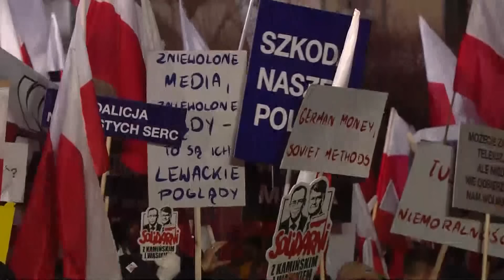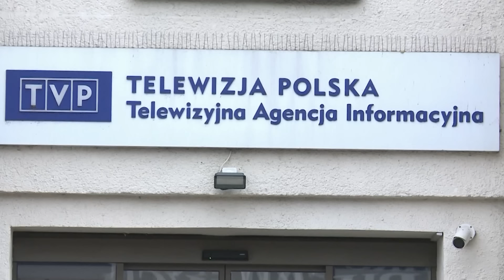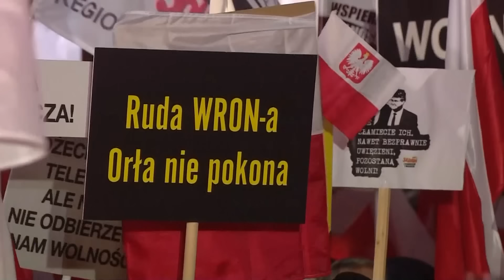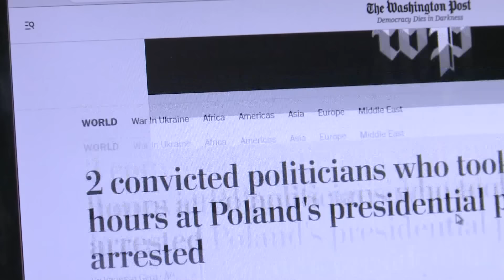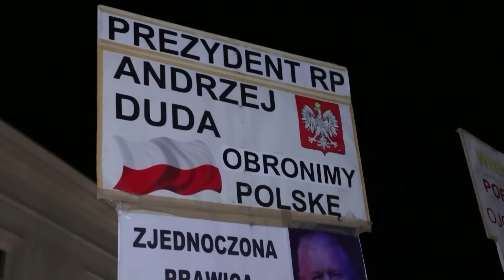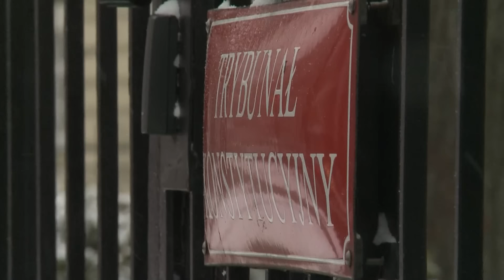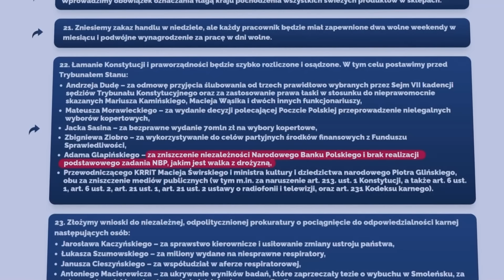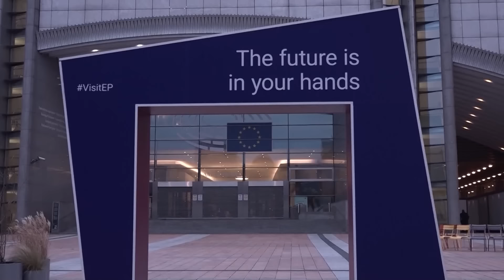Dzisiaj informacje TV Republika 11-01-2024